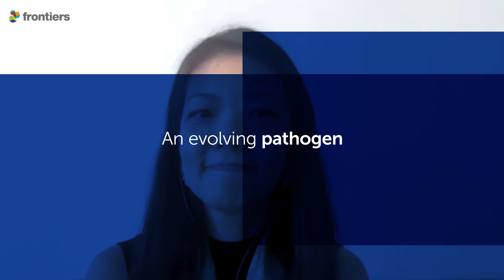COVID-19 testing: detecting infection and immune response | Prof. Lisa Ng, A*STAR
How does COVID-19 testing work? Professor Lisa Ng, Senior Principal Investigator at A*STAR's Singapore Immunology Network, outlines the different detection methods, considerations in their development, and how the results will help to shed light on the epidemiology of this novel disease.

See more expert commentaries on scientific and social responses to the coronavirus pandemic